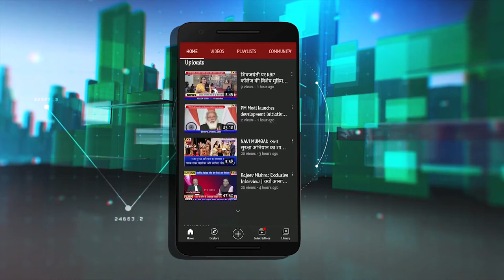Avadhoot More का बड़ा सवाल | Holding pond से डूबेगा वाशी, तो कौन होगा जिम्मेदार